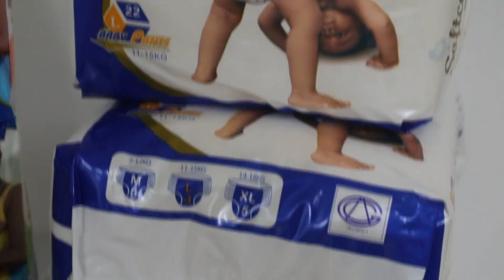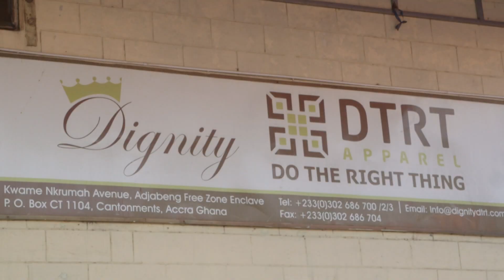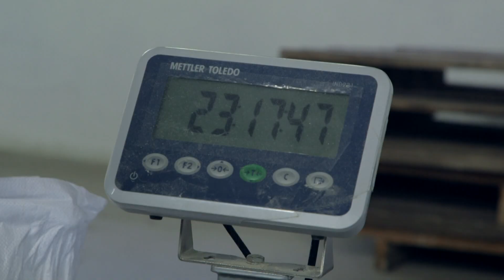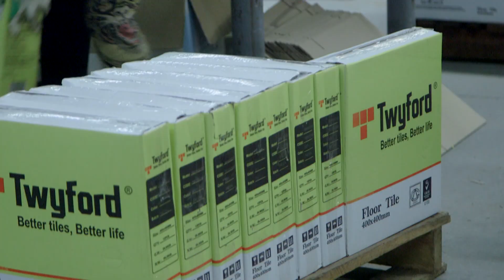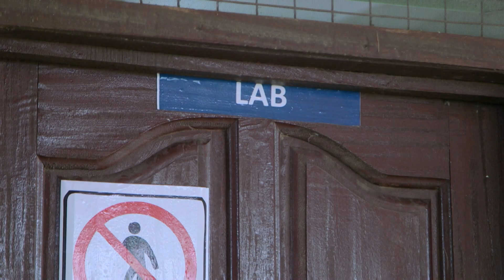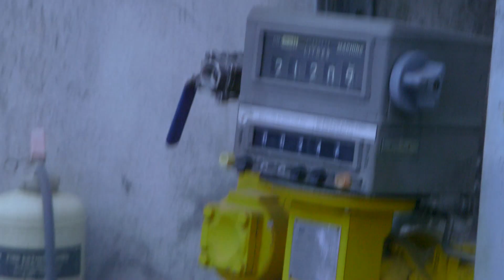Documentary on 1D1F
Documentary showing most factories built under 1D1F